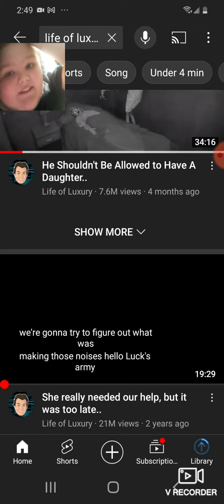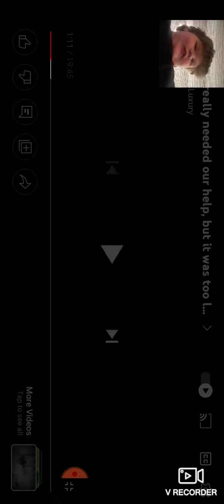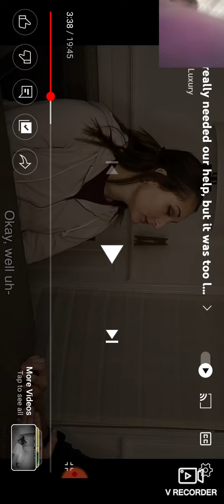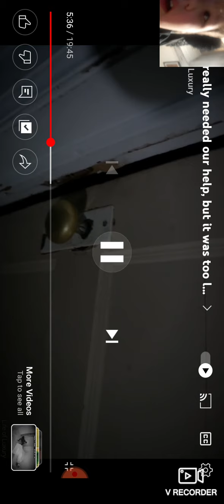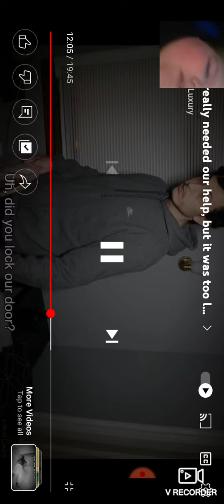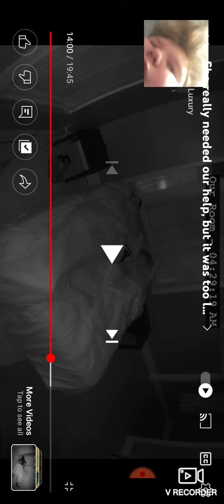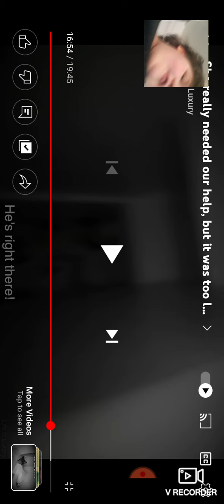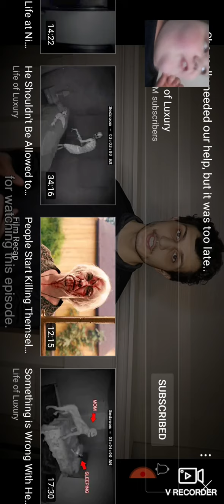reacting to life of luxury